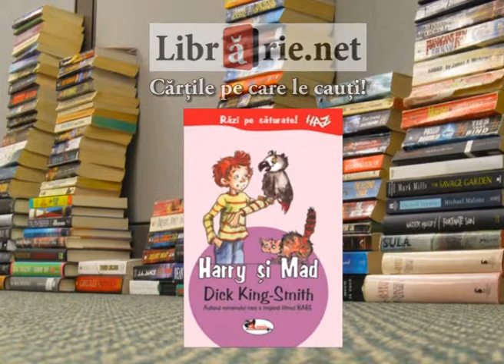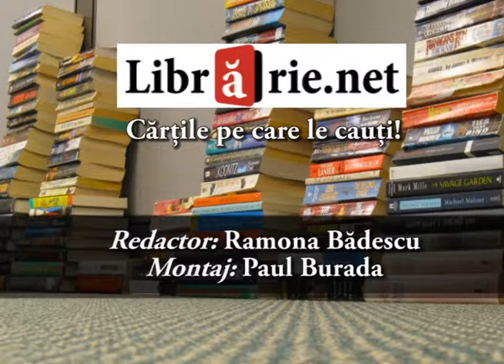Harry şi Mad - Dick King-Smith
Harry il mosteneste de la unchiul tatalui sau din America pe Madison (Mad), un papagal din specia Cenusiu African. Dar nu este vorba despre o pasare obisnuita. Mad este inzestrat cu talente deosebite, el vorbeste, gandeste, stie tot soiul de jocuri. Sa dezvaluie oare Harry aptitudinile prietenului sau? Ce se va intampla cand un hot de argintarie il prinde pe Mad si il inchide intr-o geanta, inchizandu-i astfel pliscul?